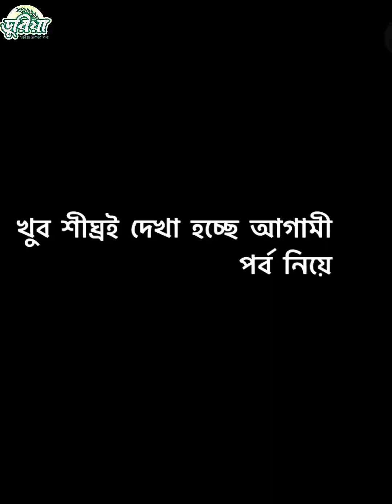ভালোবাসা যদি সত্যি হয় কুড়ের ঘরেও শান্তি মিলে Bengali Short Flim 2024 Aman Vai tanvir paros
Director - Aman hossen
Cast- Aman Leona hridoy Tanvir paros
Camera Man- Aman Vai
Camera - IPhone 14 Pro Max
Editor - Aman
Sound Mixing - Aman
Written by - Aman
Orginal Content - Aman Vai Youtube Channel.
Thumbnail - Aman hossen